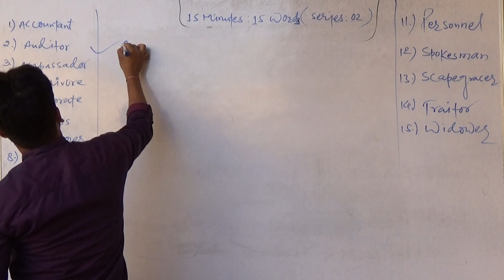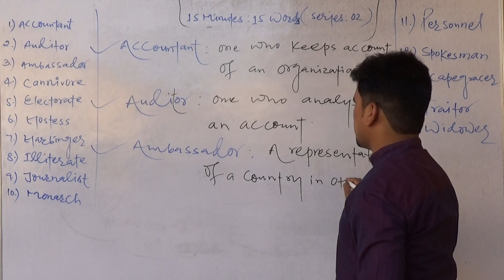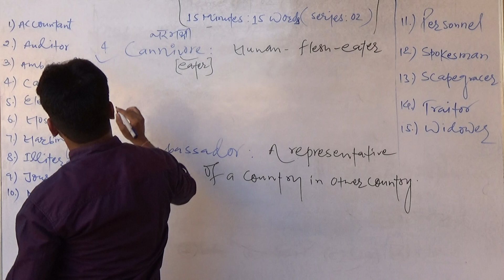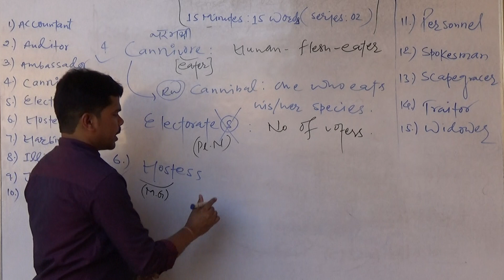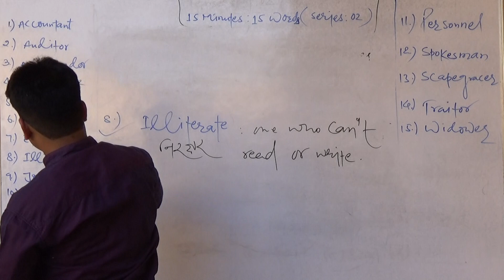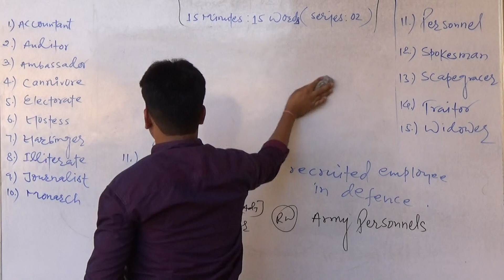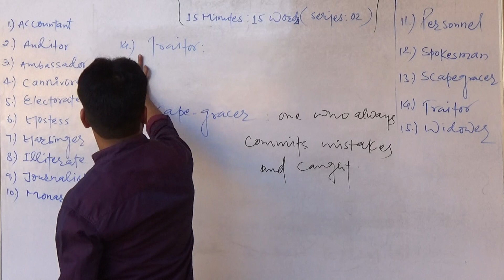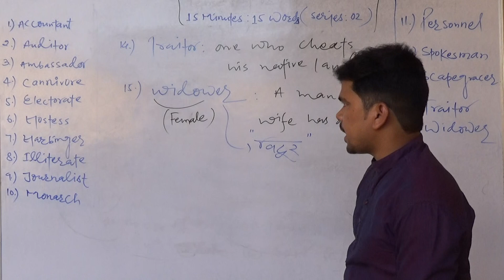15 words -15 minutes (02)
Join this👇👇👇👇
Offline center : Dream Classes, Palika bazar, Ranchi road, Bihar Sharif